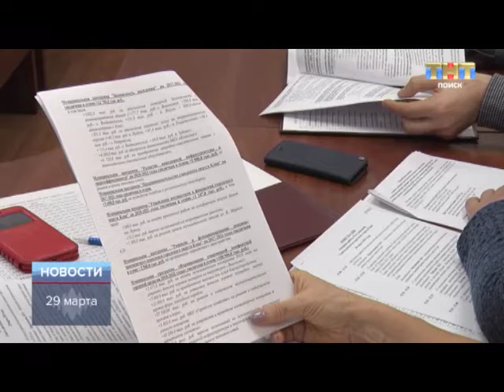ТНТ-Поиск: Совет депутатов